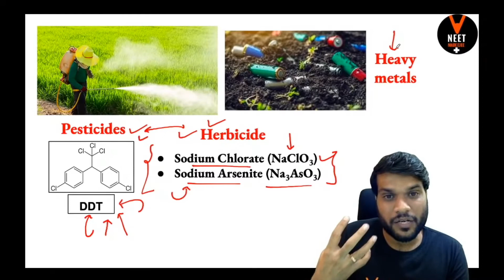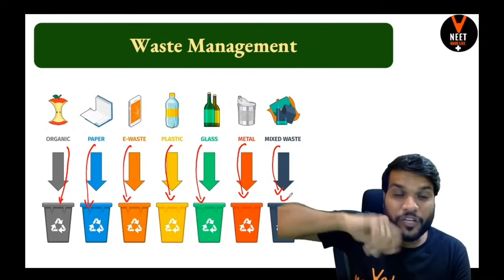Soil Pollution Environmental Chemistry Class 11 By Arvind Arora